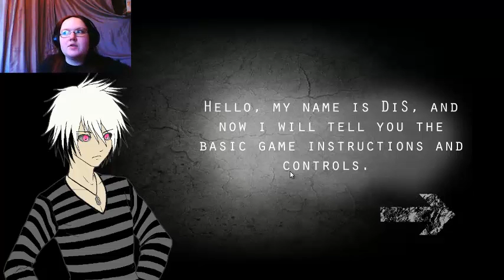Damn you, Mannequin Man! | Disilusiions Manga Horror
❤ Stalk Me ❤

❤ Steam: masterpencilangie ❤